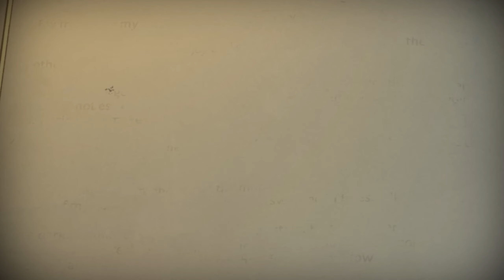Ravenswatch - Official 'The Dark Tales' Update Launch Trailer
Ravenswatch is an action roguelike co-op game developed by Passtech Games. The Dark Tales update has arrived to the game unlocking additional content for each hero and bringing an eagerly awaited new feature with the Altar of Heroes, as well as various adjustments to the core game. The Dark Tales Update for Ravenswatch is available now for PC.